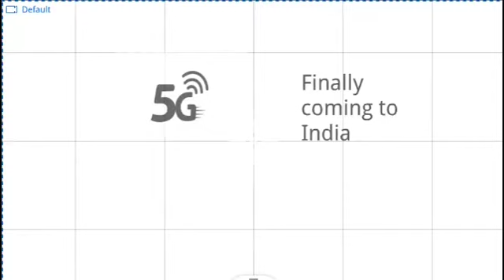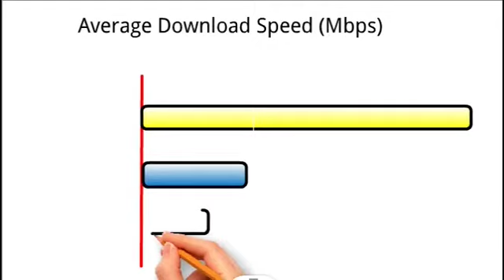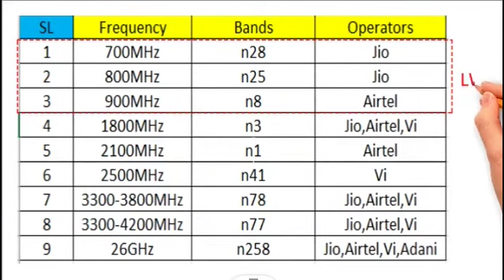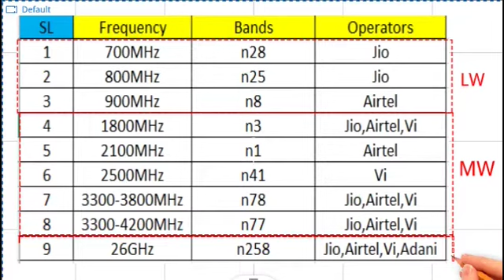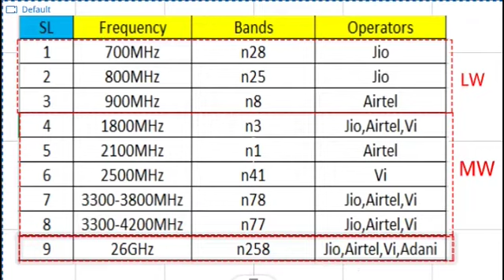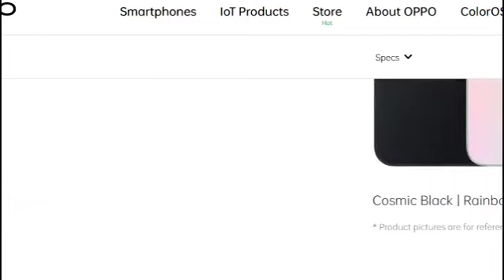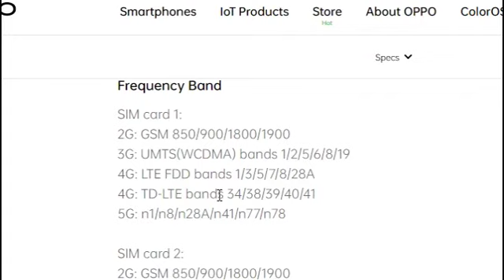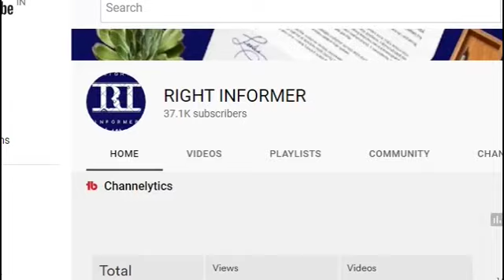5G फोन कैसे खरीदे इंडिया में | How To Buy 5G Phone In India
Video highlight

5G फोन कैसे खरीदे इंडिया में

5G in India Bad News

India में launch हो रहे 5G smartphones क्या आपको buy करने चाहिए

5G in India

5G smartphone in india

How to buy 5G phone in India

5G में सबसे अच्छा मोबाइल कौन सा है

5G ka best phone kaun sa hai

5G मोबाइल में कितने बैंड होते हैं

भारत में फोन पर सबसे आम 5G बैंड कौन सा है

4G Ya 5G Smartphone